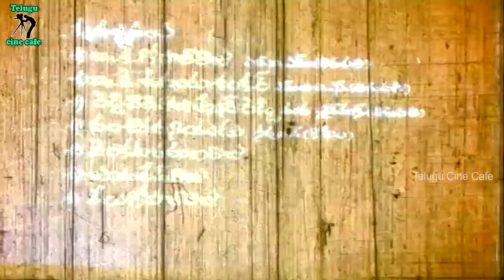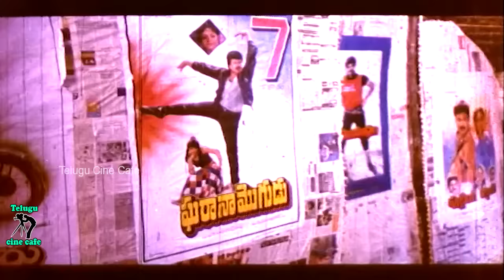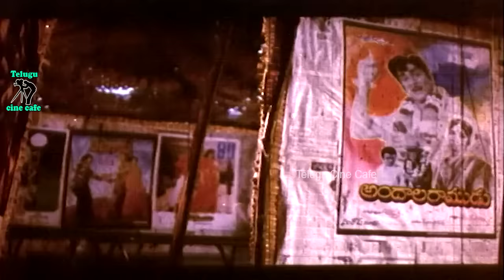MANAVARALA PELLI | TELUGU FULL MOVIE | SOUNDARYA | HARISH | BRAMHANANDHAM | TELUGU CINE CAFE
Watch And Enjoy Telugu Full Movie Manavarali Pelli On Telugu Cine Cafe.

Starring : Soundarya, Harish, Kaikala Sathyanarayana, Ali, Bramhanandham Among Others.